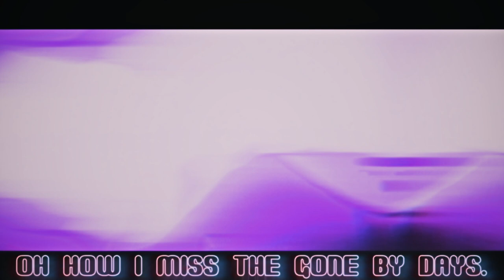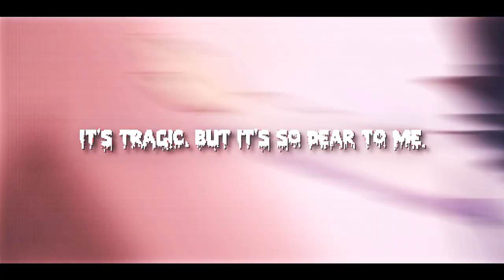Squeet & Kaisemotions - Skeletons [Brave Order Release]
⚔️ UNITED AND BRAVE ⚔️

🎸 If if a band or an artist send us your music!
⚠️⚠️ Our Policy ⚠️⚠️
Brave Order is part of the Rising Wave Records family. We are a music label specializing in the release of Rock/EDM/Trap music and we offer an immersive experience by featuring songs and creating motion design videos. The accompanying video to the song is a work of art and cannot be reposted, while our "Brave Order Releases" songs are free to use & monetize, all you have to do is enter the credits, however if you will get a claim from “RouteNote” please dispute the claim with this code: “I have properly credited Rising Wave Records on my video”. We will remove the claim ;)

To properly credit COPY & PASTE this in your video description:

Track: Squeet & Kaisemotions - Skeletons [Brave Order Release]